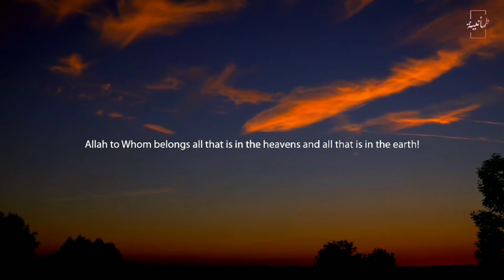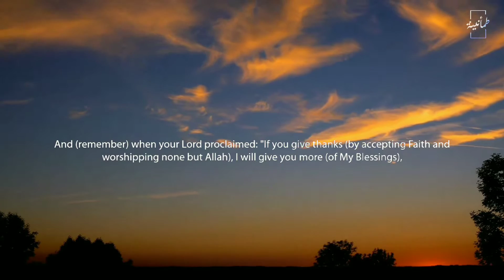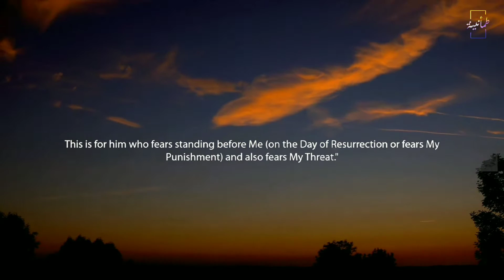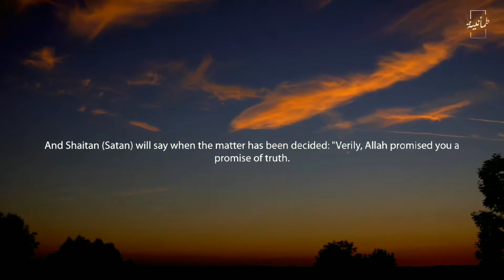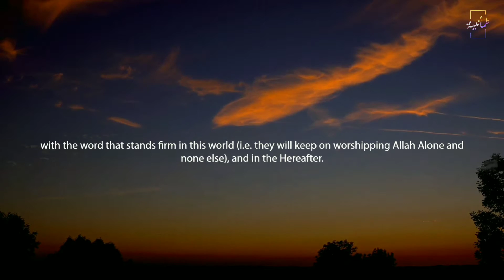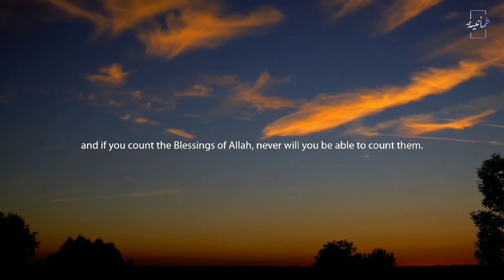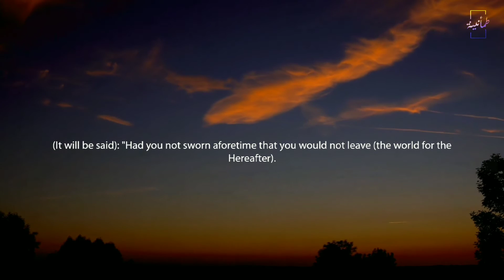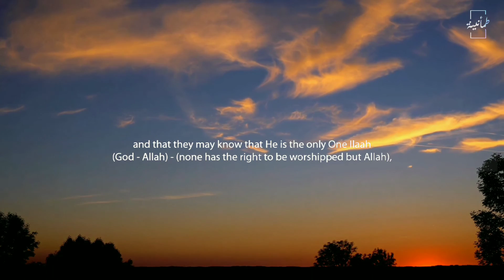Surah Ibrahim - Shaykh Khalid Al Jaleel - Beautiful Quran Recitation English - The Tranquility